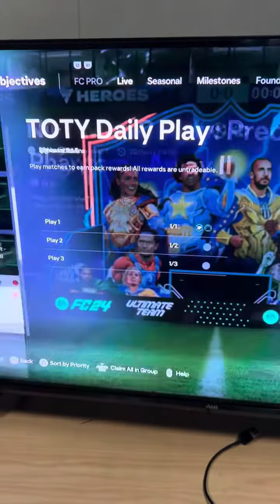Best result in squad battles this year